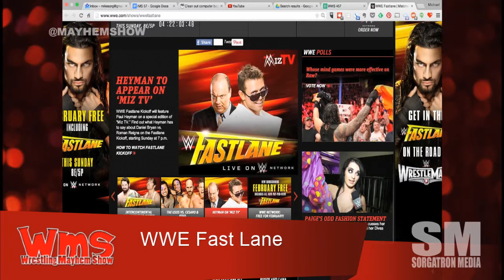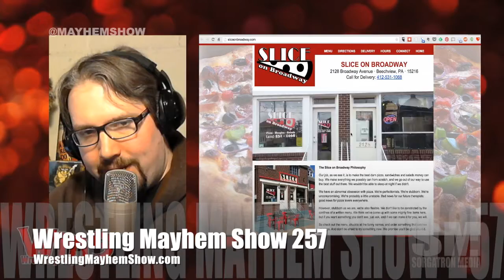WWE Fast Lane Preview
What will we see from the latest WWE PPV?